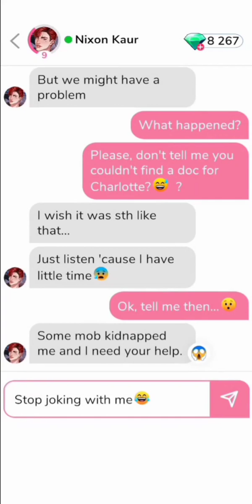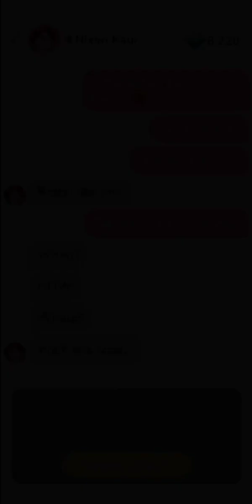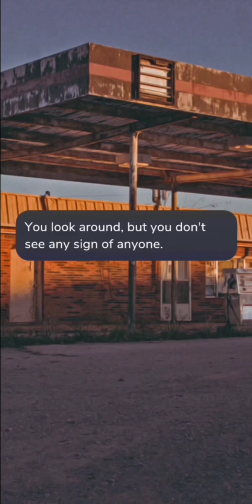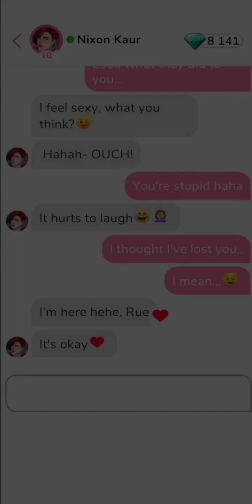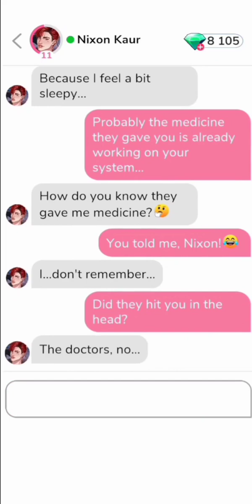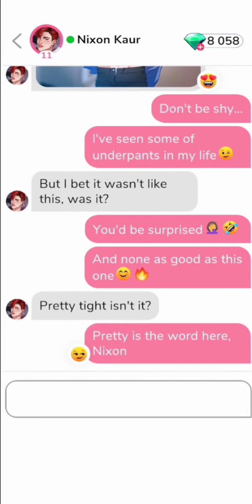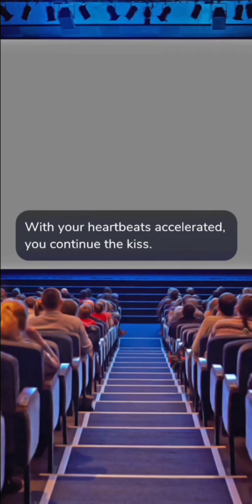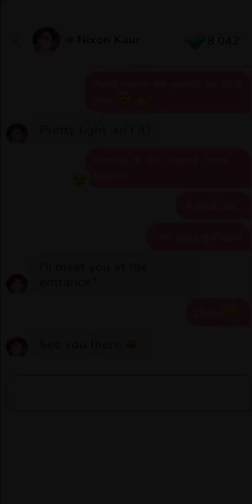Nixon Kaur (8-12) • MeChat - Love Secrets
Nixon Kaur

Timestamp:
00:00 │ Chat 8
03:02 │ Date 7
06:54 │ Chat 9
07:03 │ Date 8
10:16 │ Chat 10
10:54 │ Date 9
15:57 │ Chat 11
19:18 │ Chat 12
22:15 │ Date 10